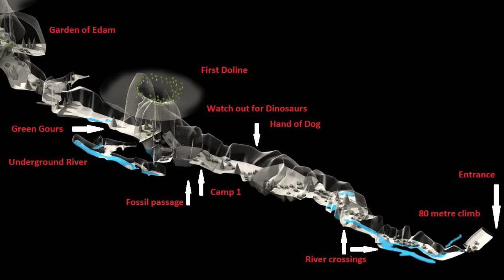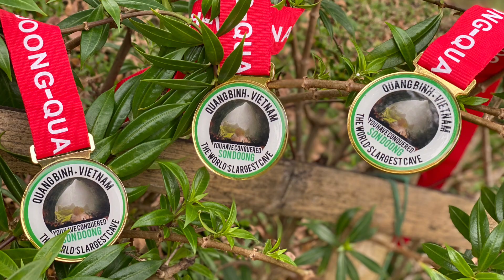#9. Khám phá Sơn Đoòng - Thử thách cuối cùng: Bức tường Việt Nam (Phần 3)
Thử thách được mong chờ nhất, hấp dẫn nhất trong hành trình 4 ngày khám phá Sơn Đoòng là chinh phục “Bức tường Việt Nam”.

“Bức tường Việt Nam” thực chất là một khối măng đá khổng lồ cao xấp xỉ 100m, chắn hết chiều rộng phía cuối hang và nối với hang chính bằng một hồ nước dài khoảng 400m. Phía sau “Bức tường Việt Nam” là cửa ra của hang Sơn Đoòng.

Đây là kênh Youtube của Chanh & Mật ong, nơi tụi mình muốn chia sẻ với mọi người những trải nghiệm về du lịch, ẩm thực, phong cách sống...